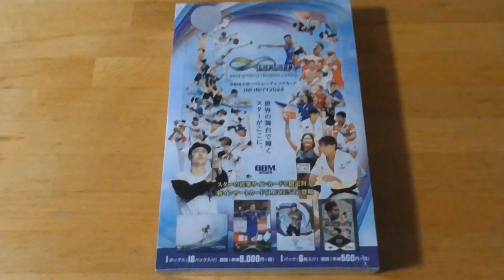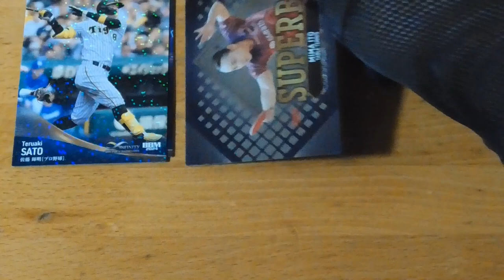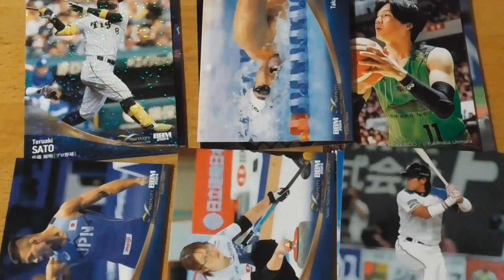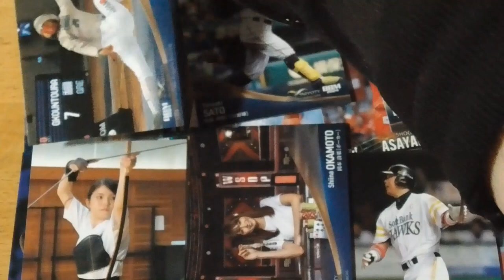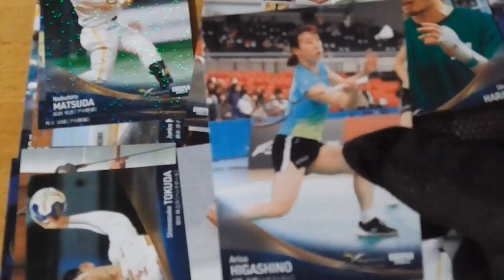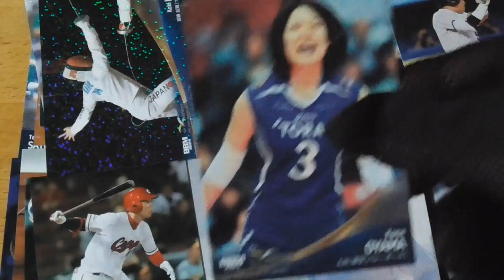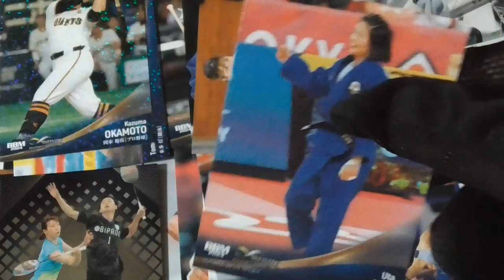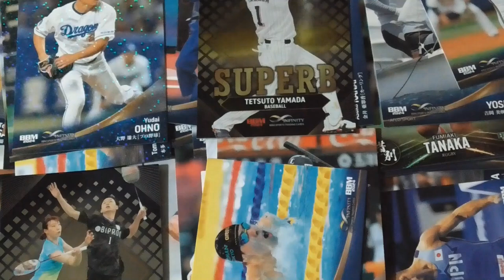BBM スポーツトレーディングカードINFINITY2024 開封動画前編